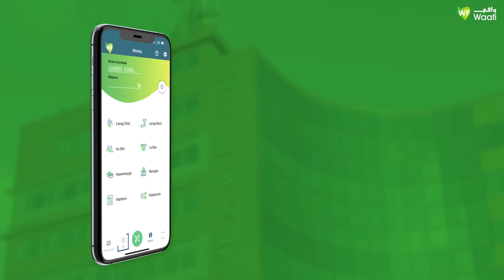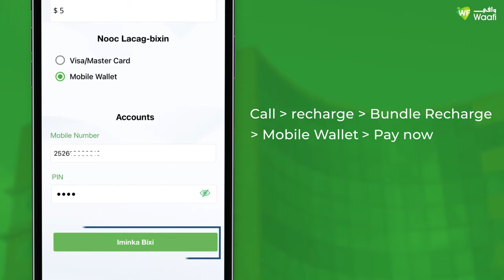WAAFI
WAAFI Waa app casri ah oo aad ka maamulan karto mobile-kaaga kana heli karto adeeg kasta oo maaliyadeed, iyo sidoo kale wicitaanno qiimo jaban.